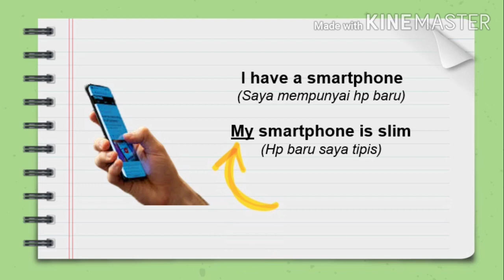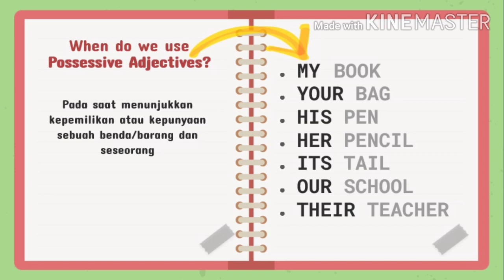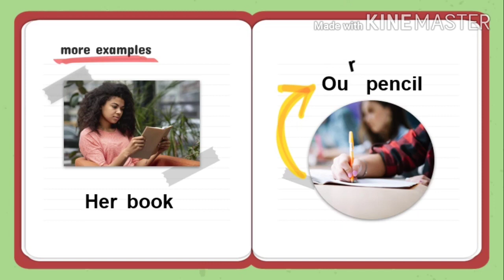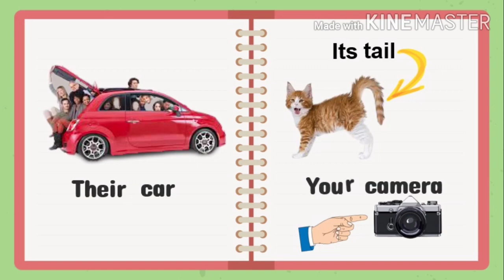Possessive Adjectives by Mrs. Helistina Rosahara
Mapel: Bahasa. Inggris
Kelas: X